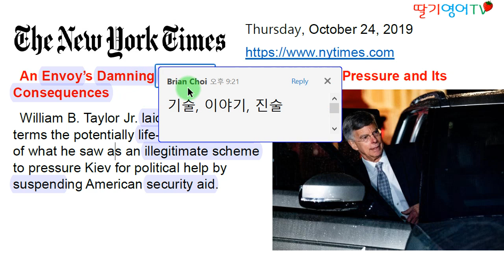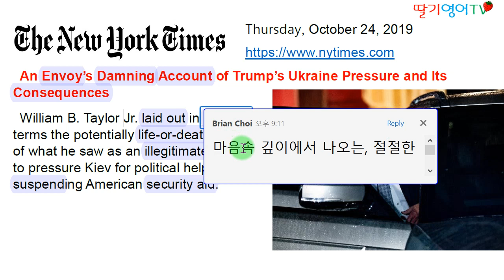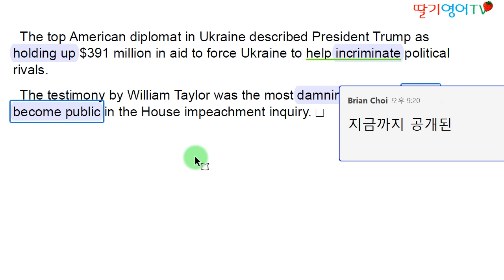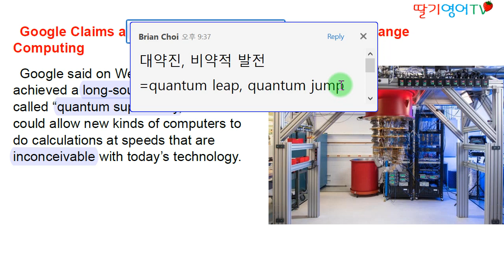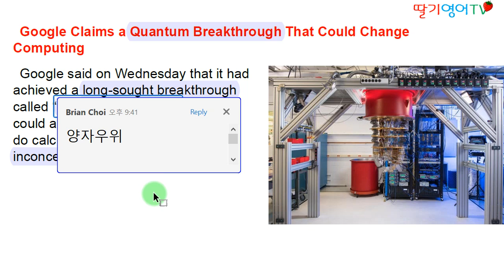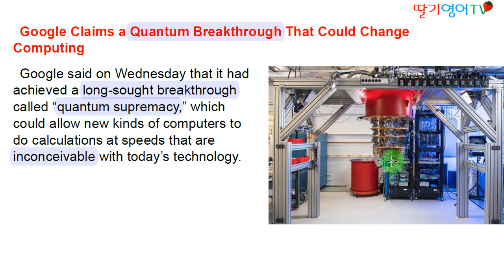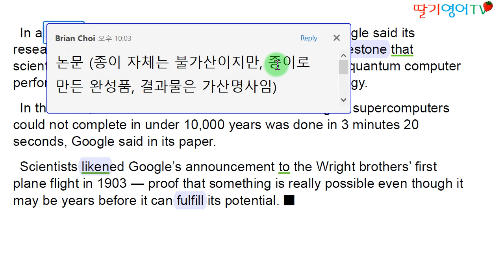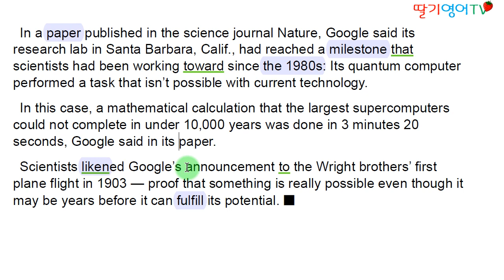[당일자 영자신문] 2019.10.24 (목) 뉴욕타임즈 (트럼프 탄핵 관련 불리한 증언 속출/구글, 양자우위(초수퍼 연산) 달성 발표)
뉴욕타임즈 (트럼프 탄핵 관련 불리한 증언 속출/구글, 양자우위(초수퍼 연산) 달성 발표)

1. 경력

2. 저서 (책표지에 지은이로 실림)